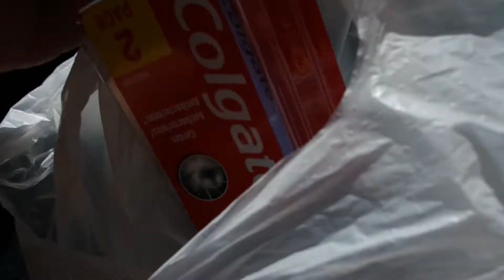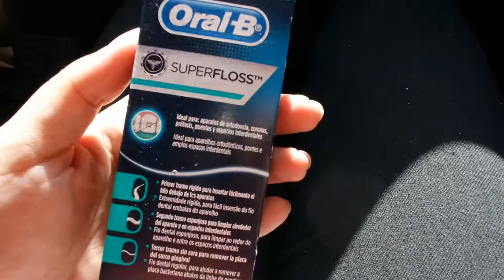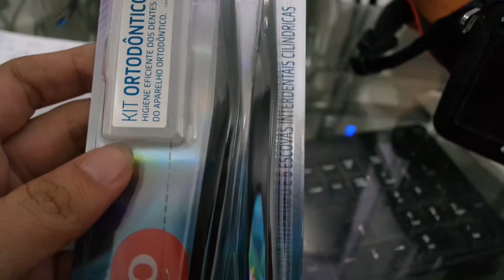COLOQUEI APARELHO E ESTÁ ME DANDO NOS NERVOS 😫- COMPRAS PARA A ESCOVAÇÃO COM APARELHO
No vídeo de hoje eu compartilho com vocês o primeiro e segundo dia com aparelho ortodôntico. Achei que a adaptação seria mais tranquila e estou estranhando muito. Tive que comprar algumas escovas agora que estou com o aparelho e compartilhei com vocês. Chegou mais um pacotinho que comprei para o estúdio na shopee. Ainda sobre o estúdio, mostrei um pouco da limpeza e organização antes de um cliente chegar.

Deixem seus comentários e me digam o que vcs acharam do vídeo...DE MODO GENTIL POR FAVOR!
Mande suas sugestões de vídeos.